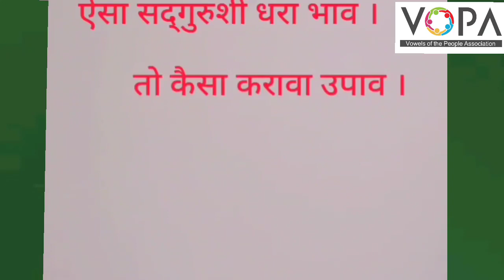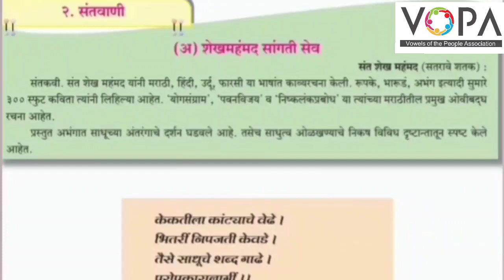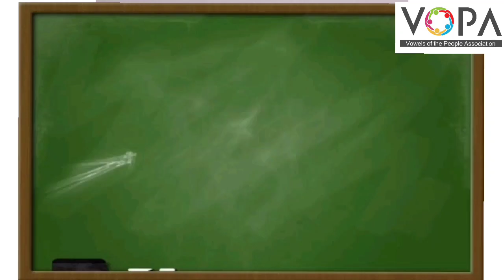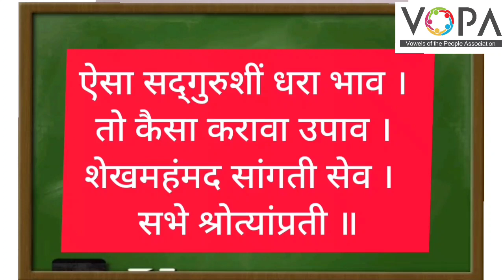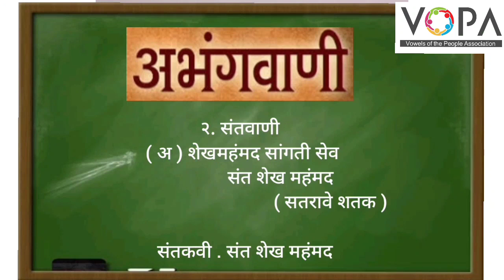10th | Marathi | Chap No.2 | अ) शेखमहंमद सांगती सेव | V3 | VSchool